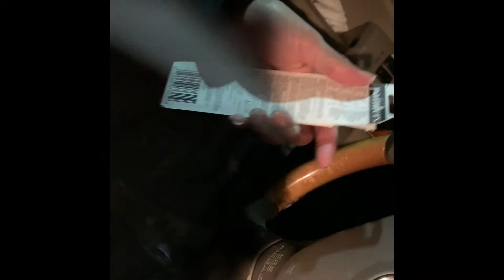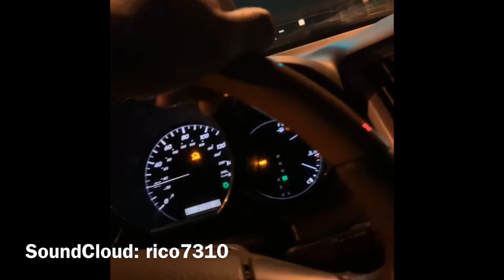SHOT MUSIC VIDEO IN WALMART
WE SOME REAL MF NIGGA